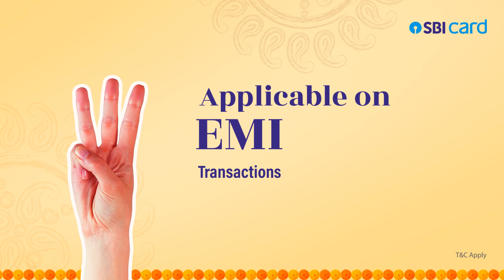Khushiyon ka Utsav with SBI Card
Get 10% Instant Discount on top Mobile brands.

Applicable on EMI Transactions only.

T&C Apply.

Don’t have an SBI Card? Apply Now.